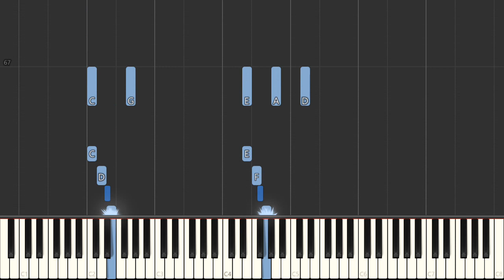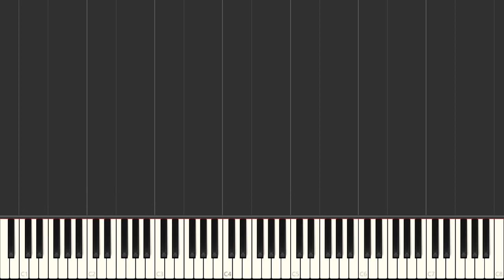Take The A Train - Duke Ellington - Easy Piano Tutorial